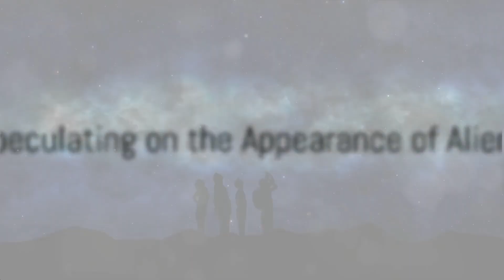ALIENS REAL OR FICTION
Conspiracy or hoax, real or fiction. Find the truth behind the Story